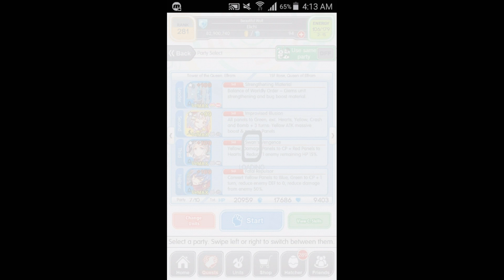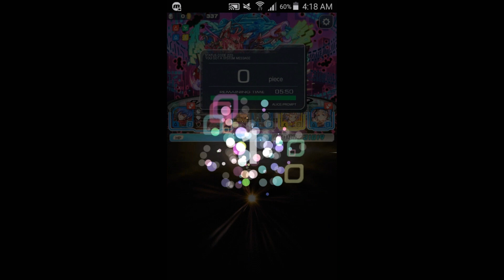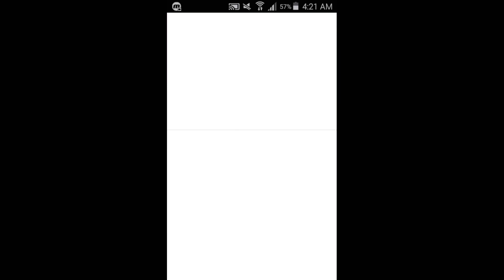Crash Fever- F15 Rose with Giemsa Bug Material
After the damage changes, like all stages, Rose has become easy now. I'm just showing that the 1st slot can be literally any non-green unit. Obviously use a better damage dealer/healer as your bugma to make runs more consistent.

You should know the BGM.